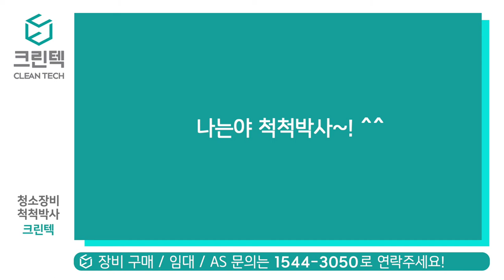[청소장비] 크린텍_척척박사 크린텍 청소차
좁은곳도, 넓은곳도, 경사진곳도
어디든 척척 청소한다
척척박사 크린텍 청소차
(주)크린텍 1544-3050